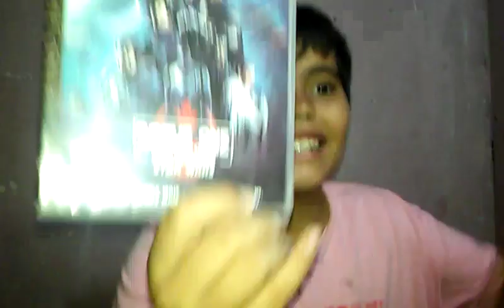6 de abril de 2017